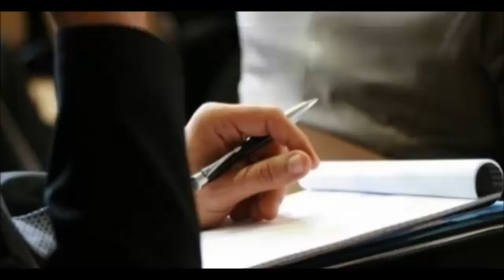sada abad raho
kabhi khushi kabhi gum